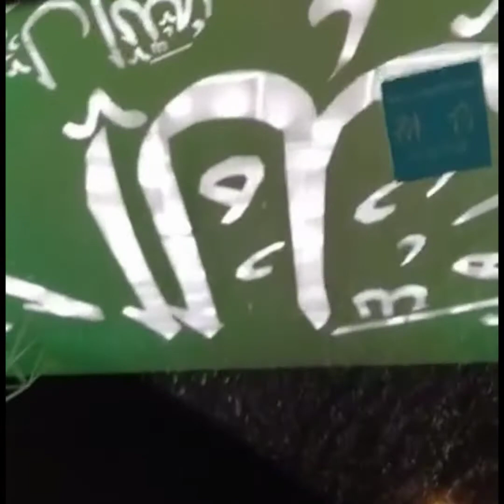Madina journey .madina ka safer.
Muhammad ka roza qareeb aya raha ha.
Allah ha karam.
Madinah  journey from khober _Damamm .